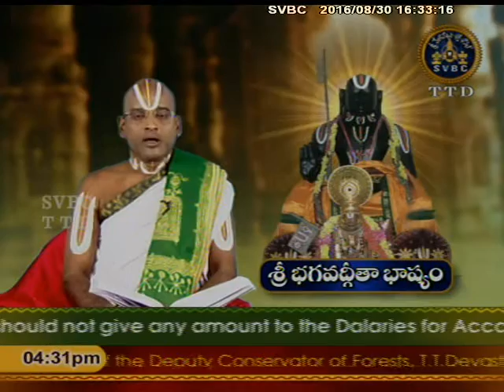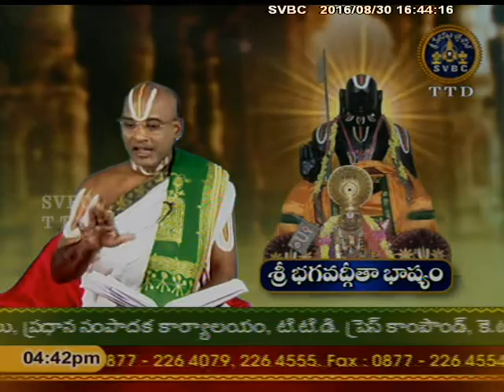Sri Bhagavadgeetabhashyam | Pravachanam | Episode 13 | SVBC | TTD | 30-08-16